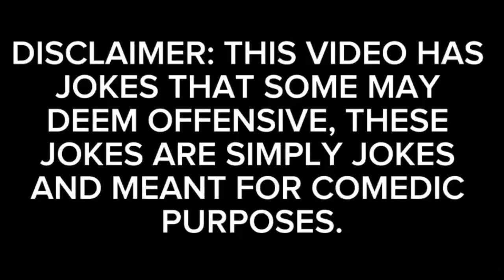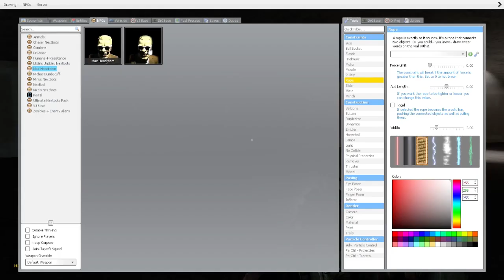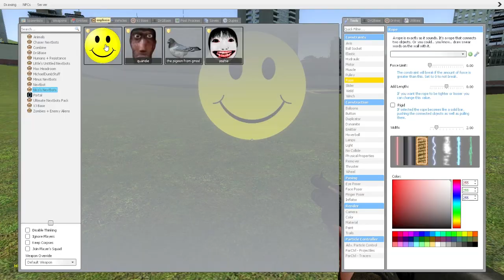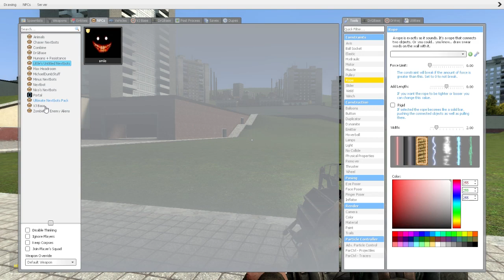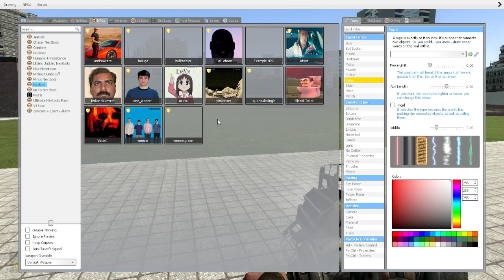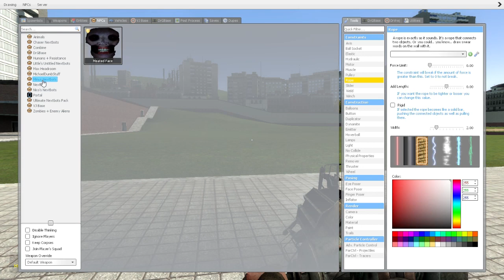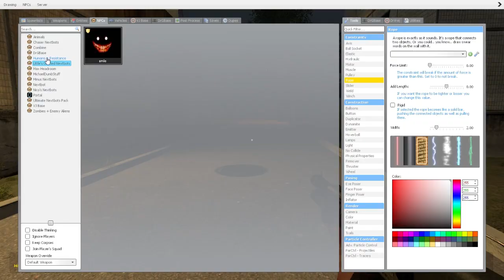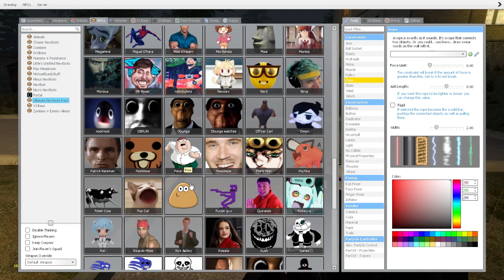GMOD 3: Yoshie and Friends!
Yeah so turns out its called Death Forest, not Horror Forest.
Also Yoshie turns out to actually be a woman.

Outro Footage:

 • creepy Michael Jackson dancing

Habib’s Lucky Ganesh All-American Market from Postal 2 soundtrack.

 • Habib's Lucky Ganesh All-American Market